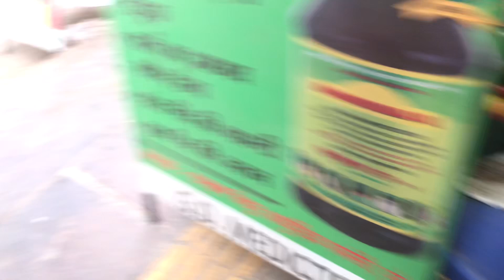My Delhi room tour..!! 🏠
Myself Raj, I am from wine 🍷capital of India 🇮🇳. I am exploring and enjoying in my life. On this channel, I am sharing glimpse of my life with you guys…